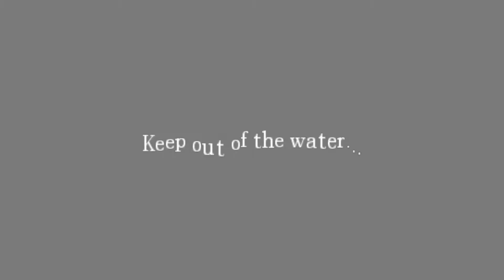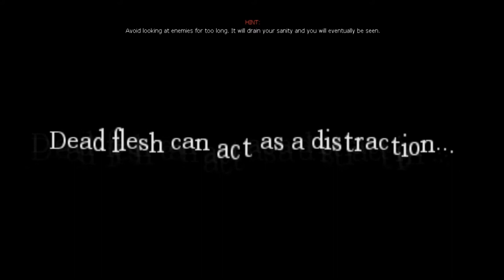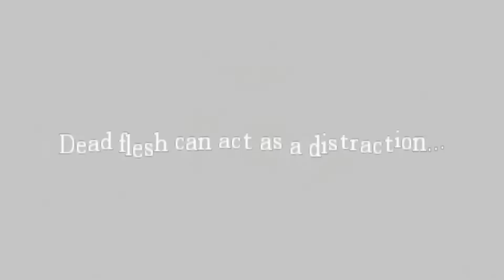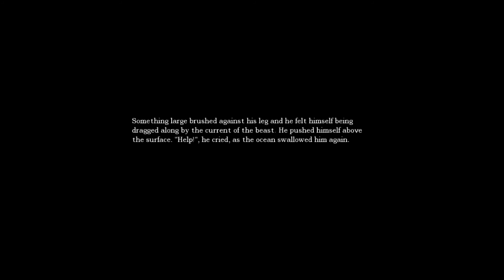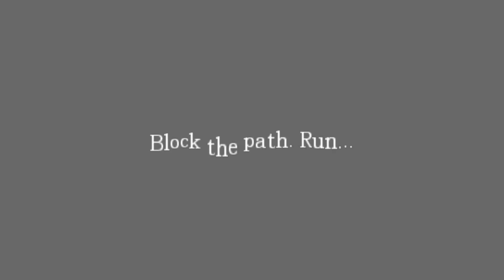Hifey Plays Amnesia Part 6 - I scared my dog too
This makes no sense. But hey!

Well I'm back after taking a break from Amnesia :D I got a new mic :3
I hope it's better... But yeah... I couldn't find the lever for a seriously long time xD...

(P.S, sorry for the weird noise xD I'll try to fix that next time.)